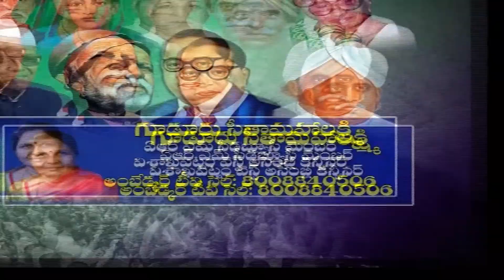మాక్ అసెంబ్లీ | Promo | Jan 26 || Masterkey tv